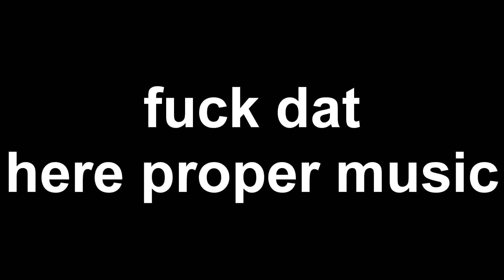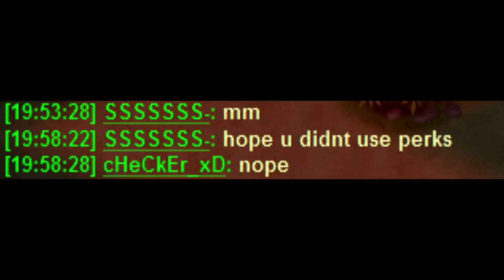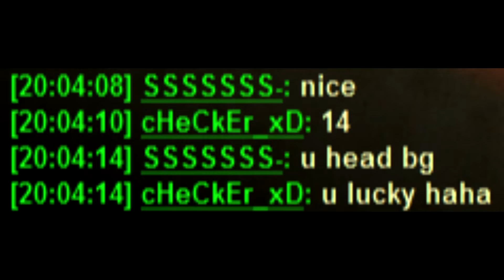GUNROX | Clown Series | Part #2 (feat. cHeCkEr_xD)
GUNROX is a hardcore tactical PvP game with full loot drop system where you can take all of your opponent's equipment after killing them.